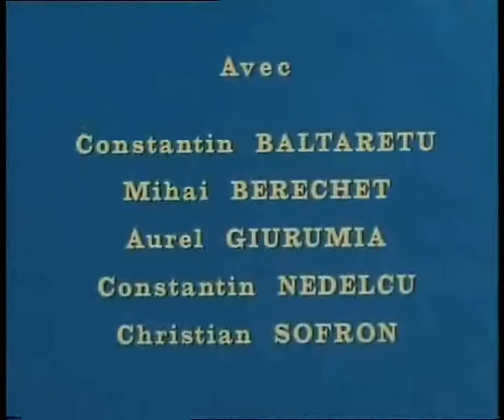Deux Ans De Vacances 5